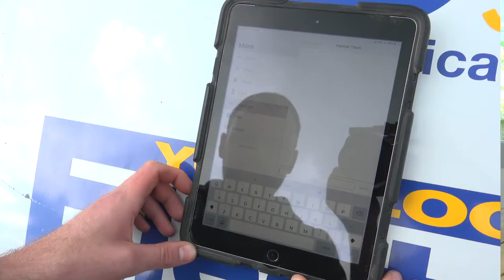SERVICEM8 / SERVICEGURU Partner video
Service Guru are a specialist, dedicated ServiceM8 service provider based in Cambridge UK. This video explains their approach to customer care and gives insight into the many benefits of ServiceM8 to your business.

Zoomfilms was delighted to be asked to produce a promotional video for Service Guru. Many of our videos have helped our clients to achieve their marketing goals and dramatically increasing their lead generation and conversion rates. A similar video production that we produced for Learn Chess is one good example of this
Another good example is this video that we produced for an interior design client Burlanes Interiors

The internet has become a hotbed for marketing, information sharing and socialising and video is proving to be the most popular medium for all of these. Promote your brand, services or products through focussed communication. Zoomfilms has decades of experience in Broadcast and TV Advertising production, we can produce an engaging and effective video for your business.

Video is the most effective marketing tool today. Most people would rather view a video than reading text and it's been measured that the brain processes video 10,000 times faster than it can process text. Your brand, product or services will benefit by using video.

As a full-service video production company, Zoomfilms specialises in corporate video, promotional video, aerial video and photography. Based in Kent, Zoomfilms services the Greater London area as well as the South East of England.